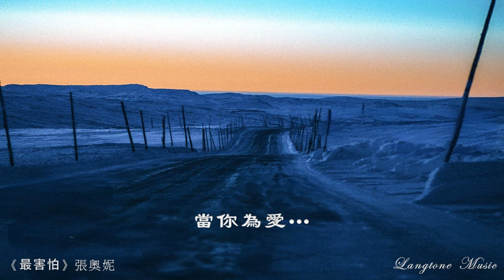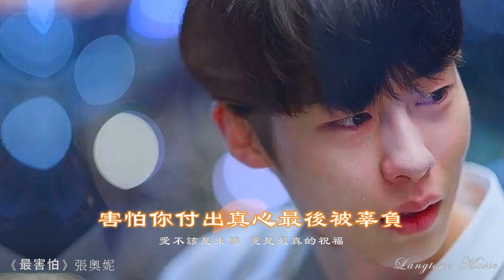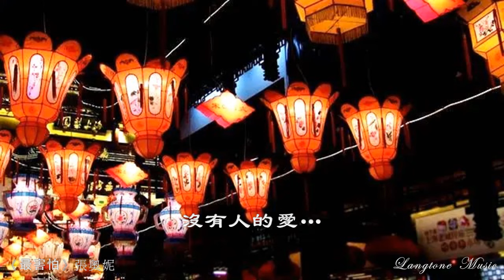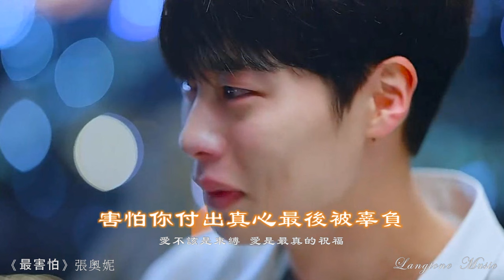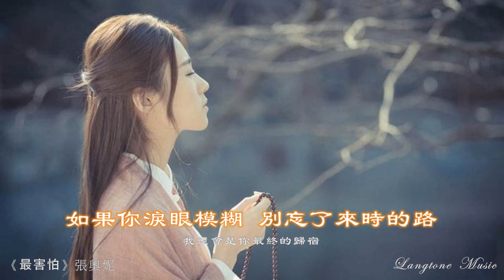最害怕 Zui hai pa 張奧妮 Zhang Ao Ni 原唱 動態歌詞 Lyrics Music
最害怕 Zui hai pa
作詞：李智英 作曲：李智英
編曲：GK康康 演唱：張奧妮

當你為愛找不到出路
試著隱藏自己的痛楚
枕邊的衣服殘留你的溫度
那是你留給我的禮物
沒有人的愛一片坦途
留不住就放你去追逐
外面的世界難免會有辛苦
記得我給你最後的叮囑
最害怕看見你哭 看你過的好無助
害怕你付出真心最後被辜負
愛不該是束縛 愛是最真的祝福
希望你找到想要的幸福
害怕你會看見黑夜的孤獨
如果你淚眼模糊 別忘了來時的路
我還會是你最終的歸宿

和聲：曾雪祁 混音：陳衛
製作人：李智英